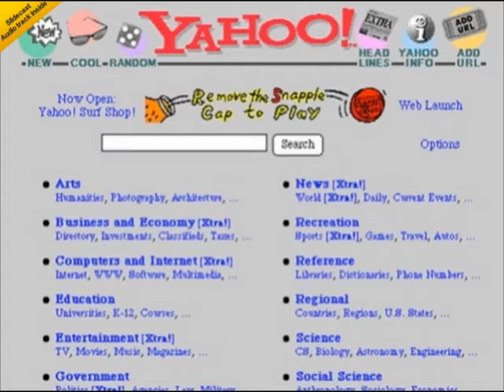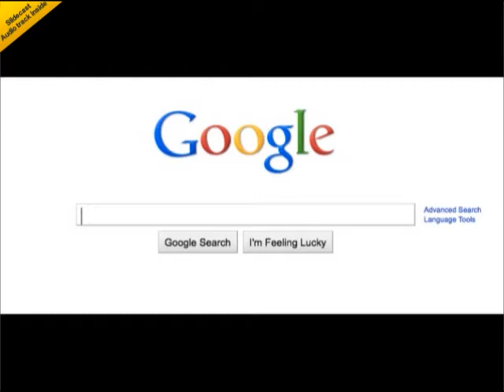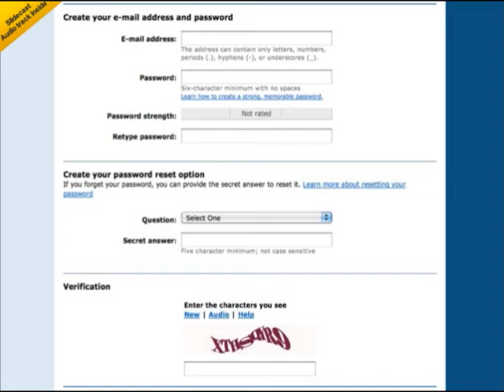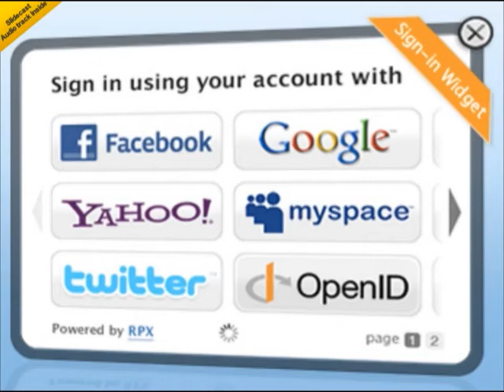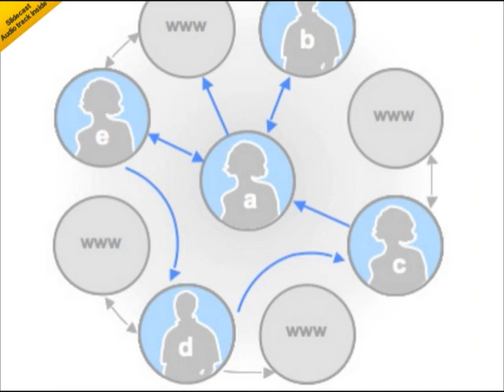SoMe eilen, tänään ja huomenna 2010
Pecha Kucha -esitykseni SomeTime2010-tapahtumassa. Alunperin julkaistu Slidecastina